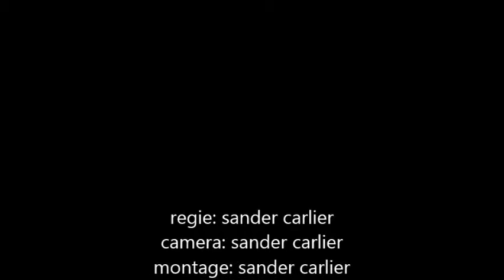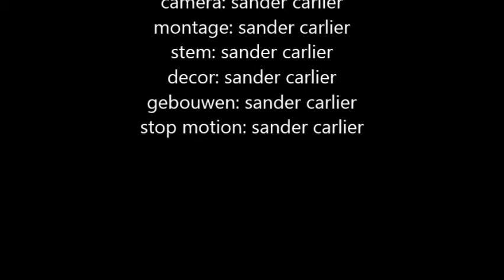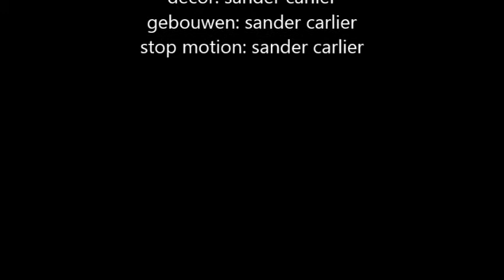the twin towers